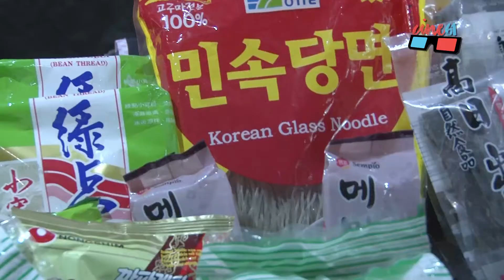Cine 61 - 6º Festival do Japão - Brasília DF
O Cine61 marcou presença no 6º Festival do Japão, um evento que agitou o Pavilhão de Exposições do Parque da Cidade com o melhor da cultura asiática. Terra de importantes cineastas como Akira Kurosawa, Takashi Miike e Naomi Kawase, o país foi celebrado com uma série de atrações culturais. Confira!